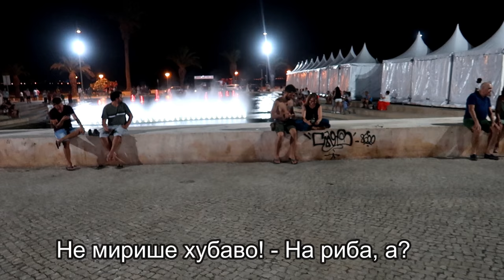Praia Do Camilo & Dona Ana - Portugal / Banana Tree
As our journey in Portugal continues, we get beautifully surprised every single day. This place is unbelievable!!! I hope you enjoy watching as much as we enjoyed being there! Banana Tree LIVE, night out and two amazing beaches in one day :) Praia Do Camilo & Dona Ana.

Както продължава нашето пътешествие във Португалия, така всеки ден сме приятно изненадани отново и отново. Това място е невероятно!!! Надявам се, че ще ви хареса да го гледате както на нас ни хареса да бъдем там. Дърво с банани НА ЖИВО, излизане до центъра вечерта и два прекрасни плажа в един ден :)